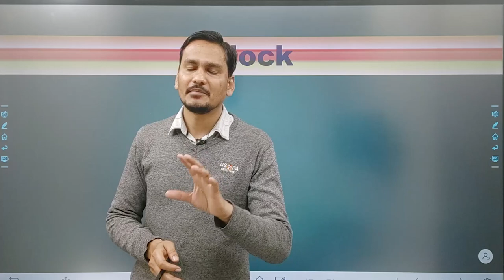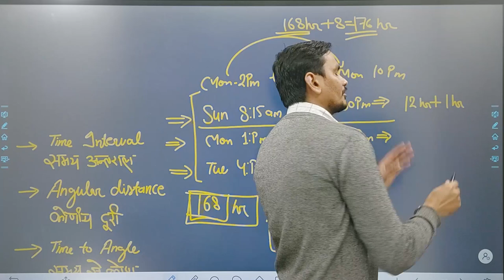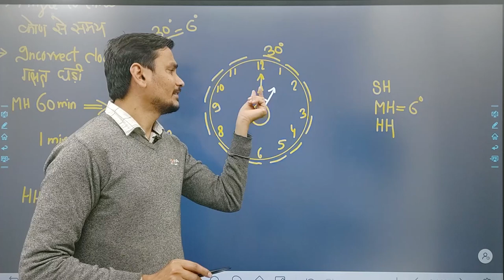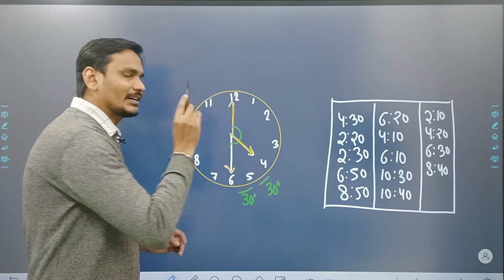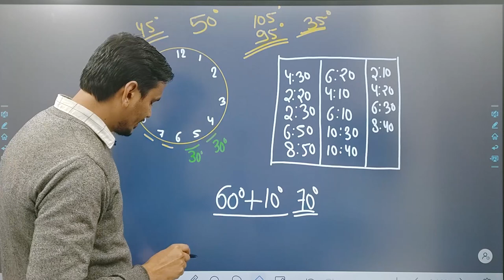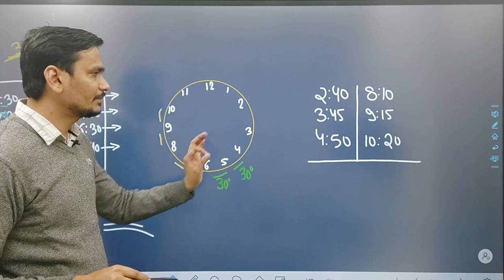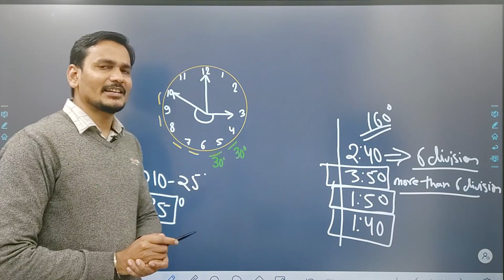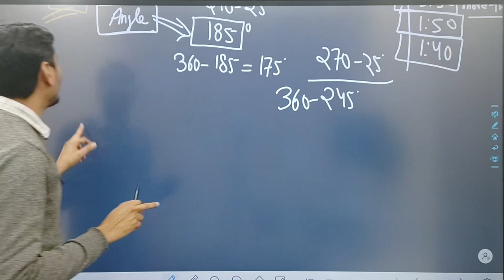SSC CGL/CHSL - Reasoning ||Clock(Part-01)